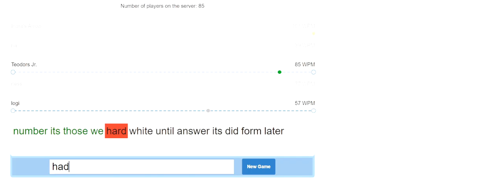Typing multiplayer Challenges 22/30